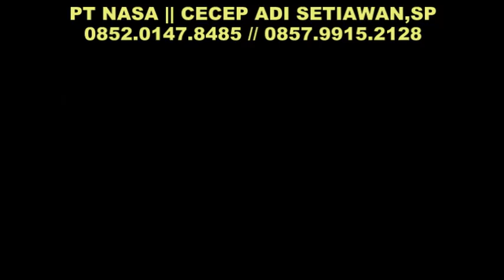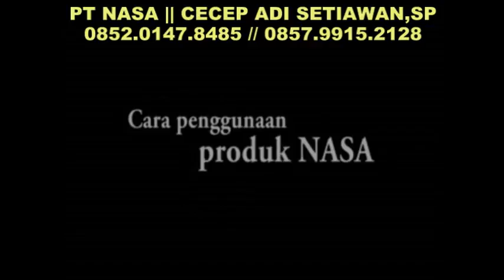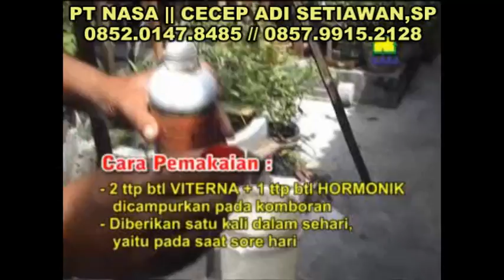Panen Duit Dengan Budidaya Kambing Etawa